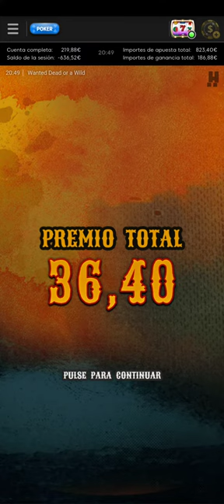otro free spins Duel en la slot Wanted dead or a Wild con otro buen premio.